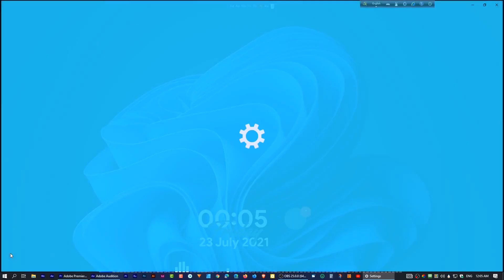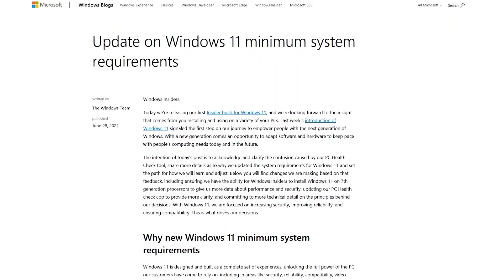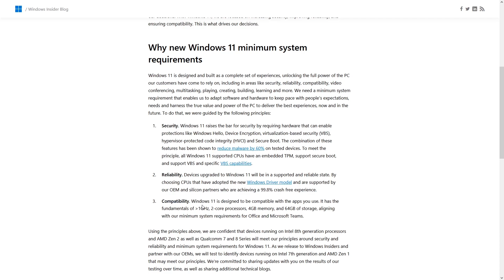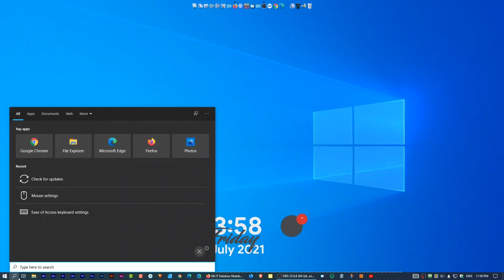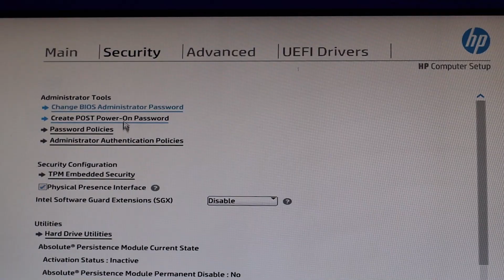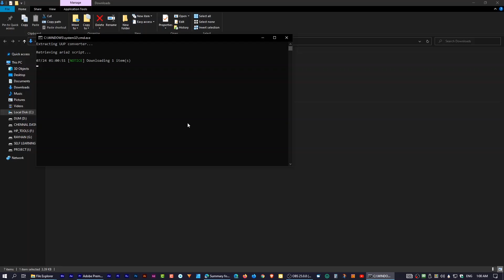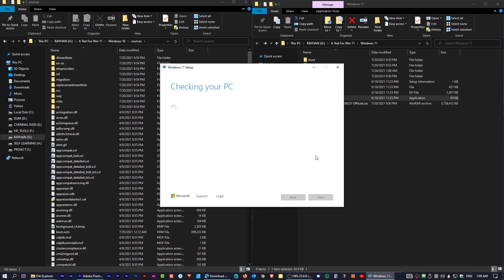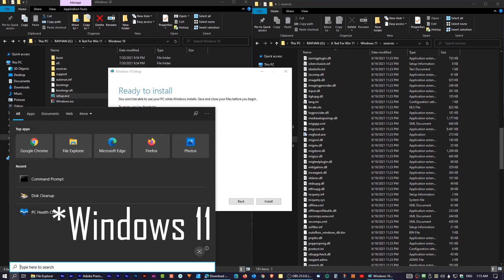How to Download & Install Windows 11 (ISO File) - উইন্ডোজ ১১ ডাউনলোড এবং ইন্সটল কিভবে করবেন?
A lot of people depressed when they try to install Windows 11, even me too. And a lot of people asking me, How to install windows 11? So here, I am with in depth solution. I this video, I explained, How to install windows 11 officially in any laptop or computer, how to enable TPM 2.0 and secure boot, and also how to install windows 11 without enable secure boot and TPM (Trusted Platform Module).

I hope you will get total solution after watching full video, if you have any question please let me know in comment section.

0:00 Install Windows 11 Now!
0:17 Important note before install windows 11
1:25 (Solution - 1) Download & Install Windows 11 Developer Insider Preview
2:11 If you not getting Windows 11 update..
2:38 Check System Requirements with PC health Check.
2:51 PC health Check alternative for windows 11 - WhyNotWin11
3:26 Why Windows 11 have those system requirements?
5:16 If your Computer or Laptop doesn't compatible for Windows 11?
6:41 (Solution - 2) How to turn on secure boot?
6:48 Secure Boot Stage - 1 (BIOS mode UEFI & Secure Boot on)
7:25 Secure Boot Stage - 2 (BIOS mode UEFI & Secure Boot off)
8:03 Secure Boot Stage - 3 (BIOS mode Legacy & Secure Boot unsupported)
8:58 Legacy ro UEFI (MBR2GTP)
10:04 (Solution - 3) How to enable TPM 2.0?
10:44 (Solution - 4) If you don't have TPM, wait...
10:51 Download Windows 11 ISO file form UPP Dump
12:39 Ignore Windows 11 compatibility checks
13:42 (Solution - 5) Remove compatibility check file form Windows 11 ISO
15:37 (Solution -6) Install Windows 11 Legacy BIOS without secure boot and TPM